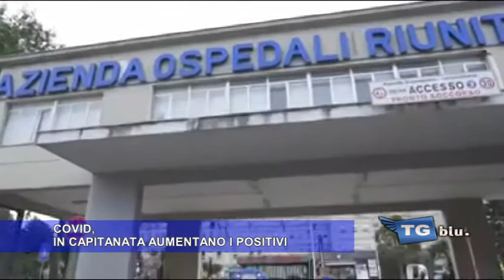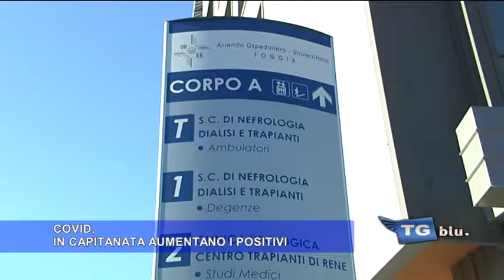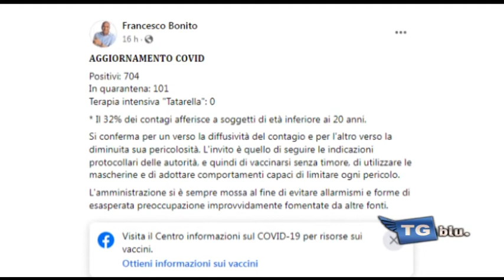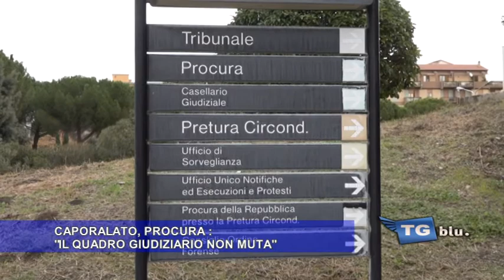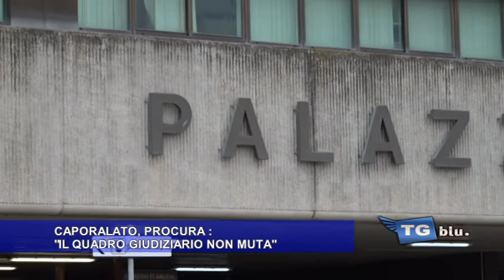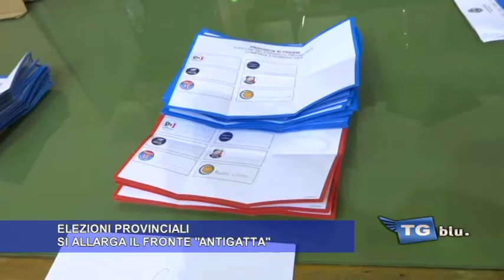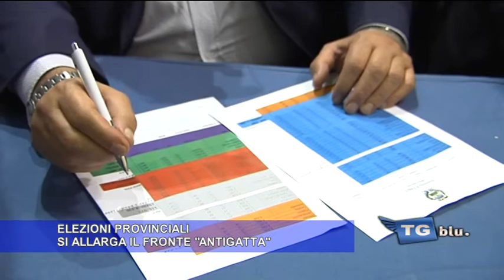TG 6 GENNAIO 2022